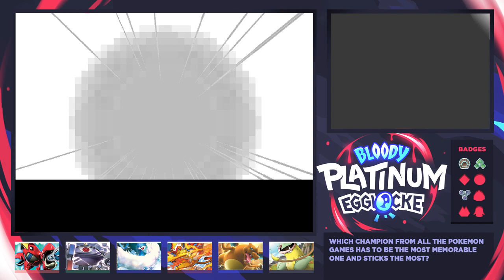FIGHTING TYPES VS MY SQUAD.. - Pokemon Bloody Platinum Egglocke #12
COP A LIMITED TEE-SHIRTS!

⇩ Social Media ⇩